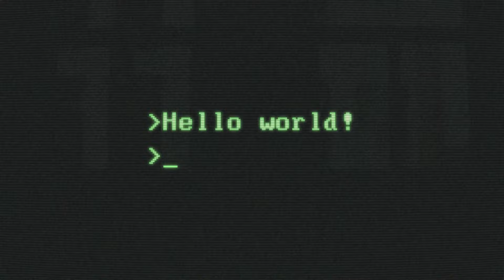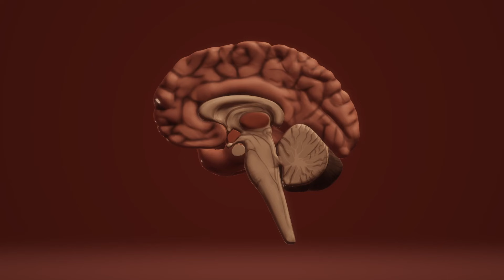Výber faktov: čím sa živila Rihanna predtým ako sa stala slávnou ?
Vitajte v dnešných zaujímavostiach ku káve. Čo sa dnes dozviete?
0:00 - Úvod k faktom
0:14  - 0:59 - Fakt 1. Šach ZSSR
0:59  - 1:44  - Fakt 2. Niké
1:44 -  2:06 - Fakt 3. Výška
2:07 - 2:52 - Fakt 4.  Osvetlenie
2:53 - 3:08 - Fakt 5. Egyptské zvyky
3:10 - 4:04  -Fakt 6. Hokkaido vták
4:05 - 4:38 - Fakt 7. Novorodenci
4:40 - 5:36 - Fakt 8 . Sendvič
5:38 - 6:15 - Fakt  9 Strašidelná veverička
6:17 -  7:06 - Fakt 10 Prvý bug
7:07 - 8:05  Fakt 11 Rihanna
8:09 - 9:13  Fakt 12 Proteín
9:14 - 10:07 - Fakt 13 Najrýchlejšie auto
10:07 - 10:18 - Záver faktov